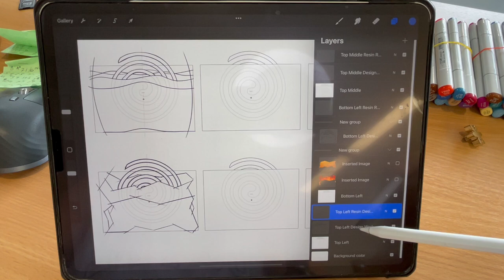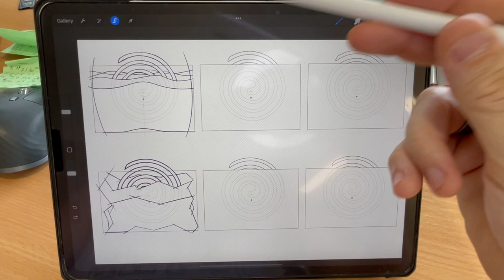Mosquito Coil Holder (Procreate) - Using automatic masks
This video demonstrates how to use and create an Automatic Mask in Procreate